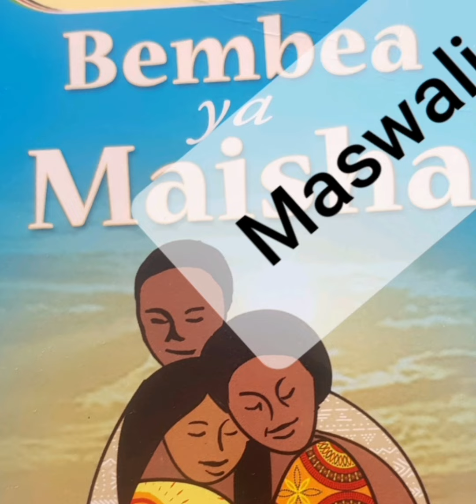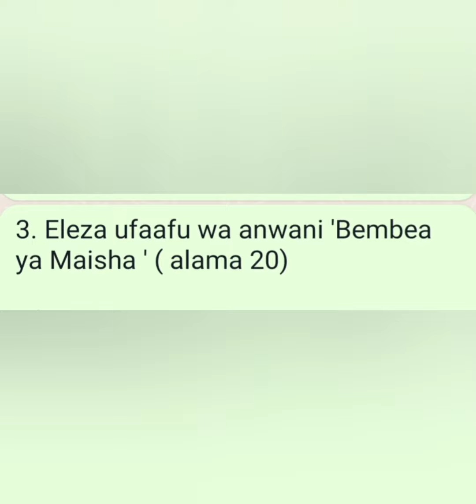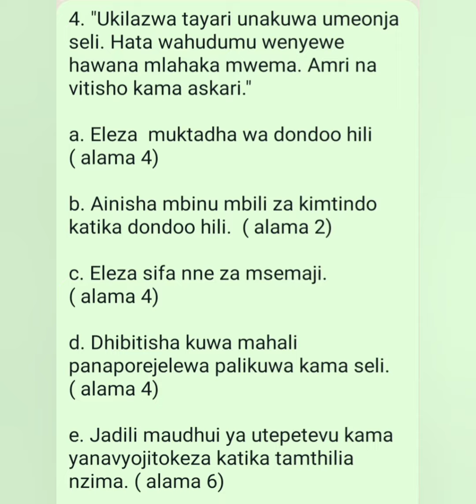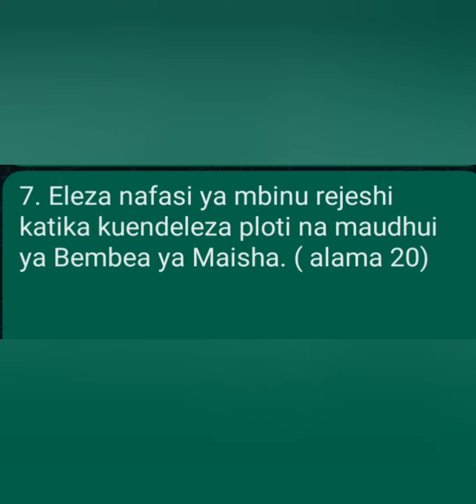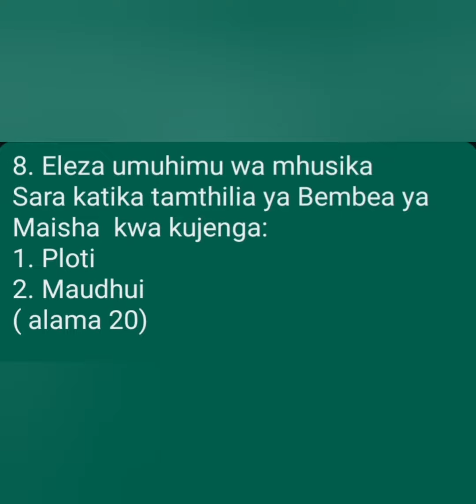Maswali ya Bembea ya Maisha. Uchambuzi wa Bembea ya Maisha Mwongozo wa Bembea ya Maisha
Maswali kumi ya Bembea ya Maisha. Maswali ya dondoo na ya insha.
Majibu yanapatikana kwa katika pdf, agiza kwenye comment section